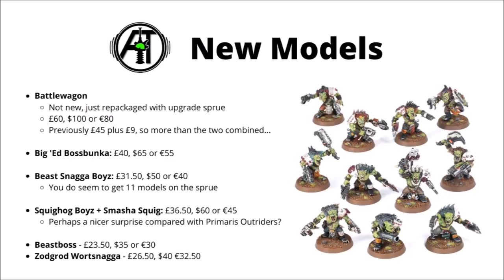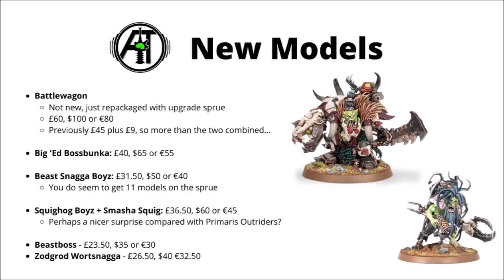Ork Prices Revealed - Battlewagons are Expensive and Character Pricing Odd!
Let's look at the prices from the new Ork release...